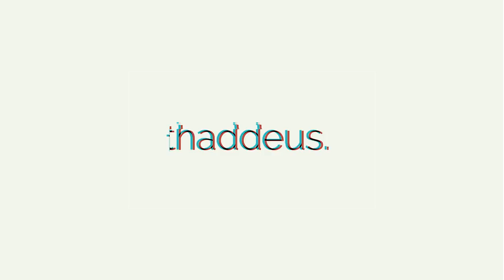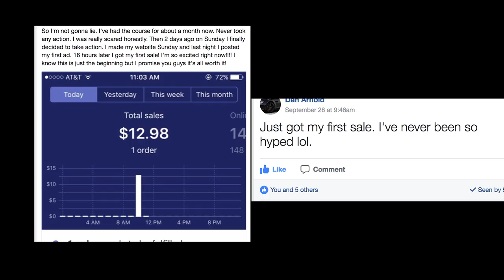HOW I BOUGHT A SUPERCAR AT 19 - DROPSHIPPING OR?? + THE POWER OF GOAL SETTING